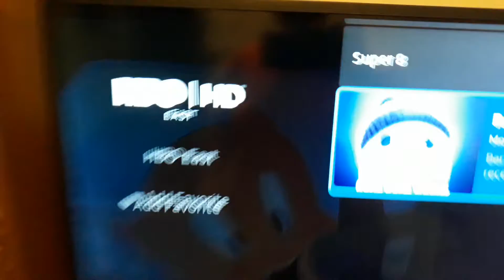I KNEW IT!!!!!!! Ron's Gone Wrong is airing on HBO on December 18.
I knew I had that weird feeling that was going to happen!!! Ron's Gone Wrong (A movie I still haven't seen yet.), is airing on HBO, ON DECEMBER 18 AT 8PM! WE GET THINGS SO EARLY NOWADAYS!